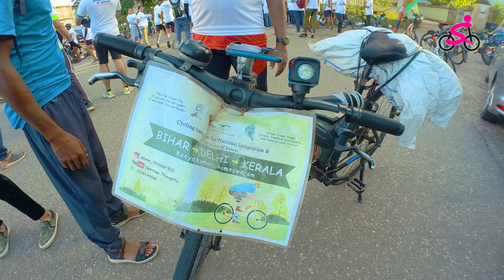Bihar to kerala ride by Akhil - Cyclothon for Amputation free india, National Vascular day